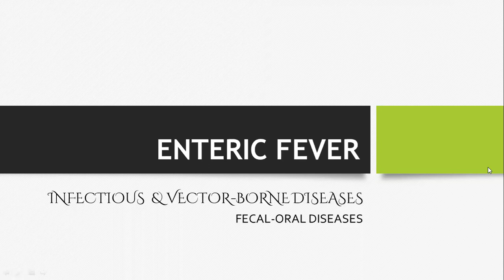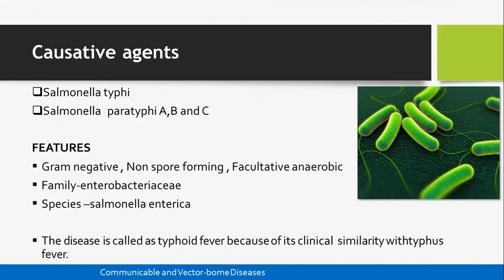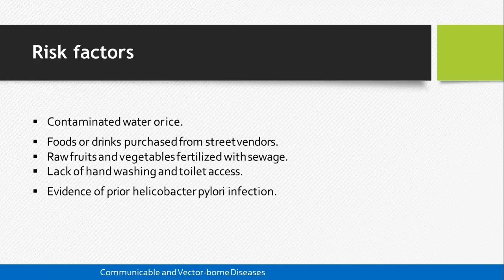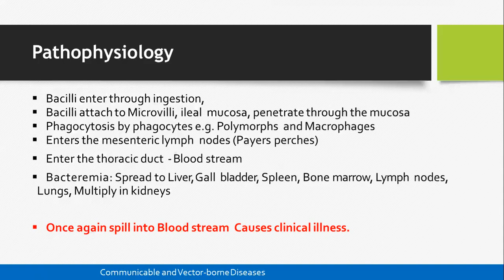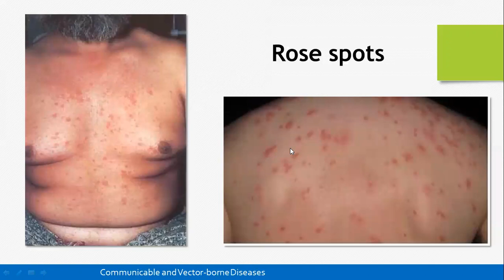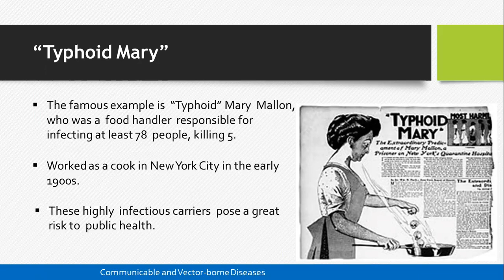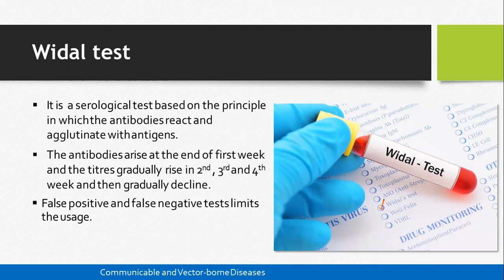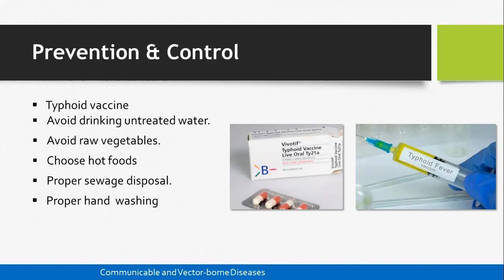Fecal-Oral Diseases: Enteric Fever (Typhoid) Lecture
Brief Lecture videos for Nurses on Infectious Diseases: Fecal-Oral diseases - Enteric Fever (Typhoid)